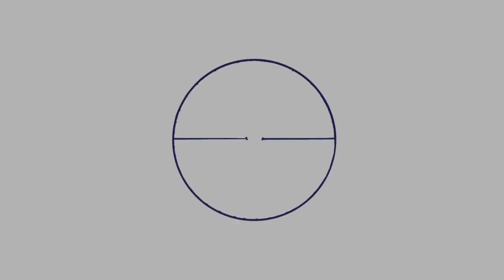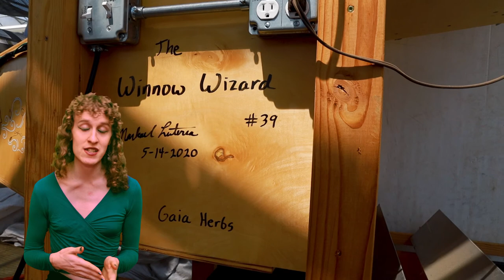How to Save Collard Seeds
How To Save Collard Seeds explores seed saving, seed growing and seed heritage in the Southeast USA. Interviews with farmers and growers across the south tell a story of seed heritage deeper than any one variety. Take a deep dive into saving collard seeds to learn both the technical side of saving seeds and the reasons why it's so important.

Brassica oleracea var. vidris

Collards heralded from the cold climate of Northern Europe and arrived in New England in the early days of colonization. Originally called coleworts and later known as collards, this food crop was considered inferior to its close relative, the cabbage. When collards made their way to the southeast via the east coast seed trade, they were readily adopted by enslaved Africans. Collards may not have been something they were already familiar with, but a culinary tradition of cooking with dark leafy greens and an appreciation of their nutritive sustenance resonated with African cooks.

In 2021 The Utopian Seed Project and Communal Studios received a grant from Southern SARE to create a Southeast Seed video series. The project traveled across 12 states and interviewed over 50 farmers, community gardeners, seed savers, seed growers and seed advocates. The footage was weaved together to tell the story and seed saving of six southern crops: corn, okra, southern peas, collards, sweet potatoes and squash.

This material is based upon work that is supported by the National Institute of Food and Agriculture, U.S. Department of Agriculture, under award number 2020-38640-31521 through the Southern Sustainable Agriculture Research and Education program under subaward number LS21-351. USDA is an equal opportunity employer and service provider.